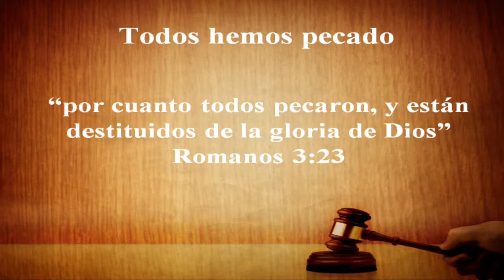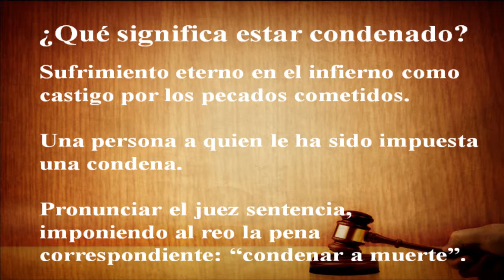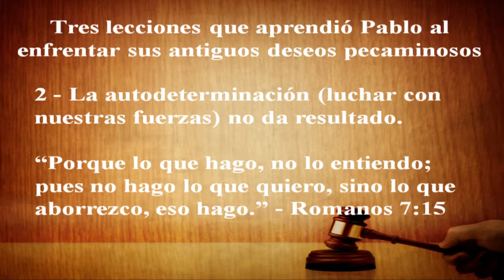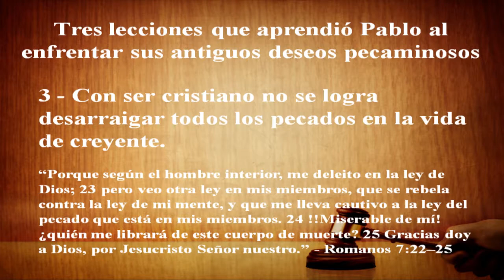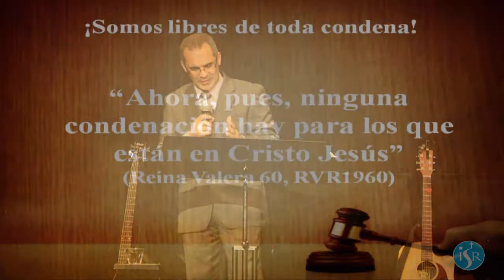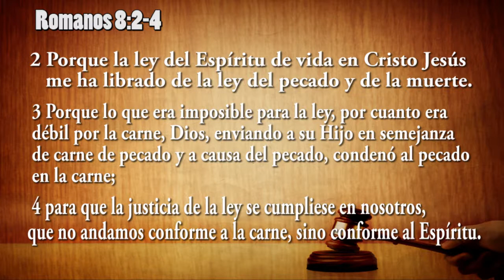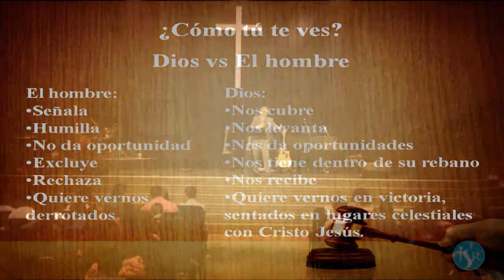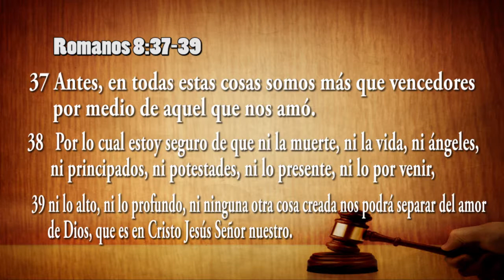Rubén Ellsworth - Ninguna condenacion en Cristo